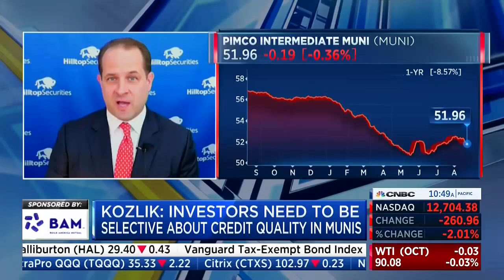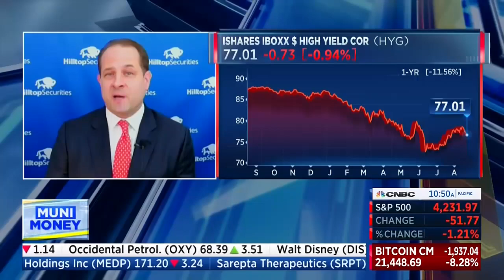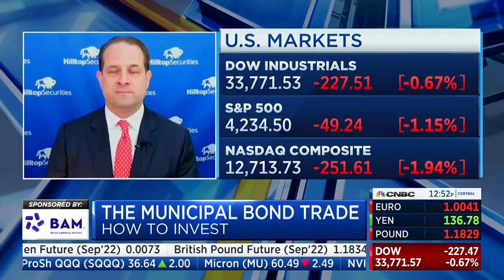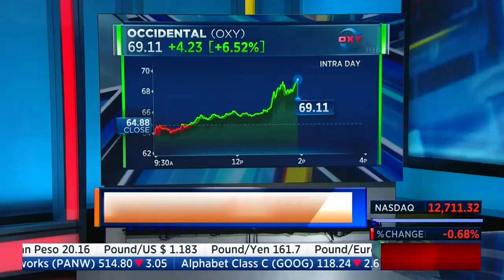CNBC Muni Money - Headwinds Ahead? 8/19/22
Hilltop Securities' Tom Kozlik joins Kelly Evans to discuss how public pension liabilities and other developments could impact the credit landscape for municipal bond issuers after the positive impacts of the American Rescue Plan Act fade in 2023 and 2024. BAM is pleased to sponsor CNBC's Muni Money reports to help educate investors and policymakers about current topics in the municipal bond market.